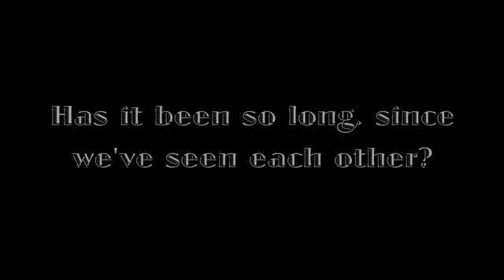Baloon Festival Promo